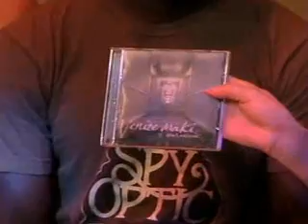VENICE MAKI Live Flashrock Webcast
4 songs and an interview. Dave Matthews Band, Led Zepellin, U2 earlier music, Sting, Radiohead, Pink Floyd, Coldplay, Seal, NIN, etc..